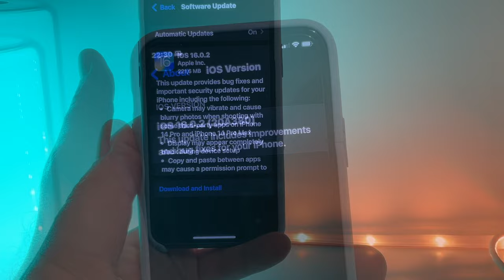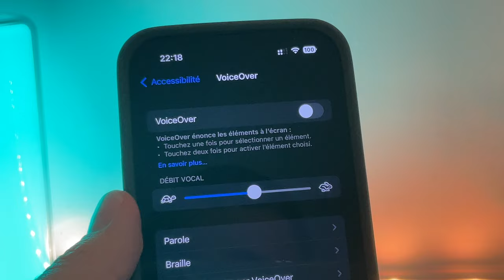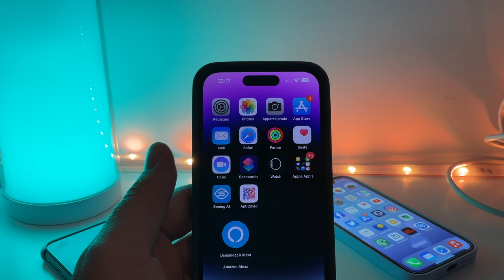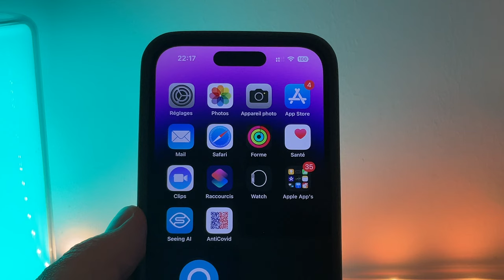iOS 16.0.2 disponible pour tous ! Une mise à jour corrective pour vos iPhone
Apple a déployé iOS 16.0.2 sur tous les iPhone compatibles , une mise à jour uniquement corrective.
PRIME DAU

Correction tremblement iPhone 14 Pro et iPhone 14 Pro max
Correction d'un bug Voice over
Correction de l'écran noir pendant la configuration d'un iPhone
Correction d'un problème de copier coller sur iPhone
Correction d'un bug tactile sur iPhone.